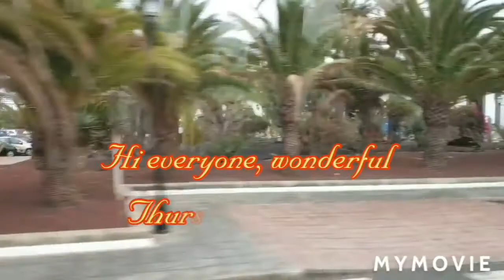My short bus tour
For general viewers